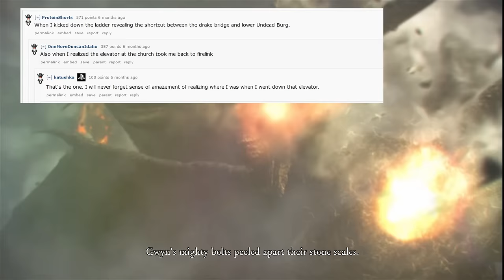Fromsoft abandoned what many fans loved most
Talking about a feature that everyone loved in Dark Souls 1 and Demon's Souls that for some reason Fromsoft abandoned. I miss it, it was a very important part of why I loved Dark Souls so much. It felt real, concrete.

0:00 Bring it back Miyazaki

Dark Souls is a dark fantasy action role-playing game series developed by FromSoftware and published by Bandai Namco Entertainment. Created by Hidetaka Miyazaki, the series began with the release of Dark Souls and has seen two sequels, Dark Souls II and Dark Souls III.